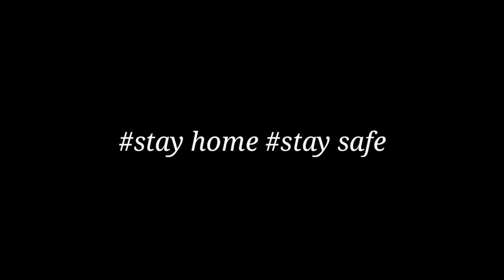Pubg Exe malayalam | BGMI |pubg malayalam funny troll | pubg malayalam montage | part 1 | vipin ds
pubg exe malayalam unlimited funny montage

pubg mobile

Support  fore more🔥
Iam Not A Pro
My set Up
Mobile Phone -samsung j7duo
4GB RAM  and 32 ROM
Editing Software -kinemaster(Android)
Screen recroding -samsung game booster

 tnx  all